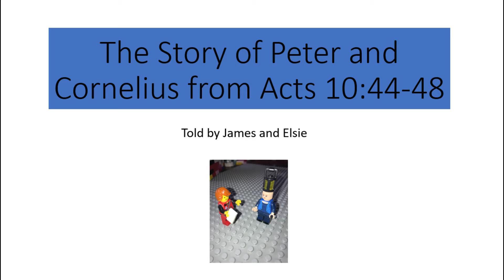5 Minute Sunday School for Easter 6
A familiar story told in an unfamiliar way